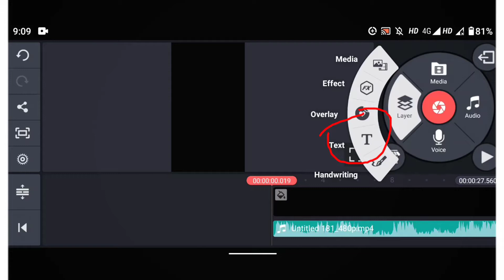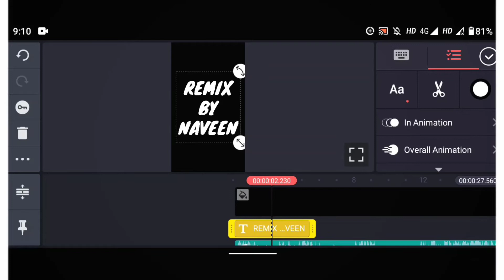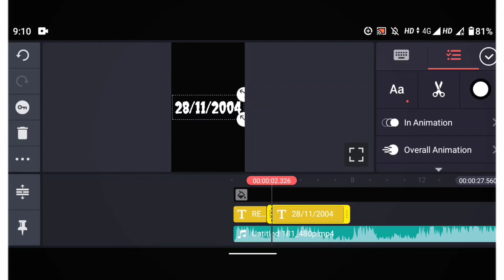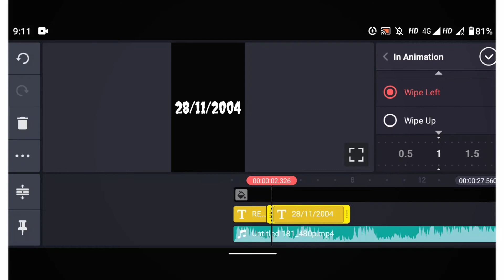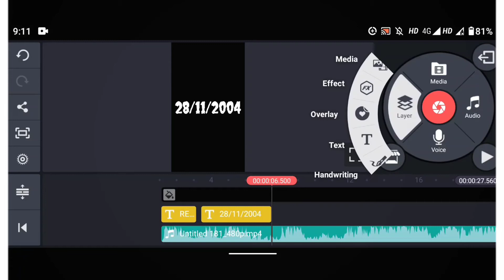How to create trending birthday status